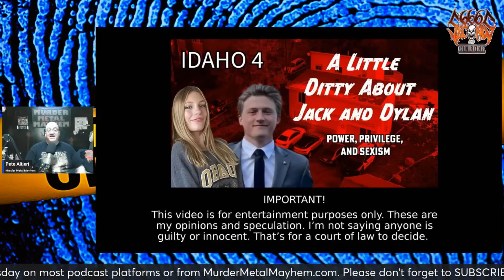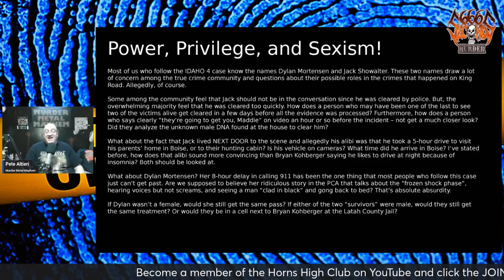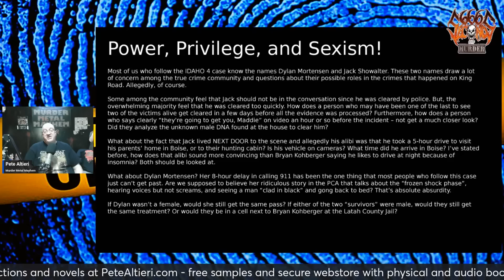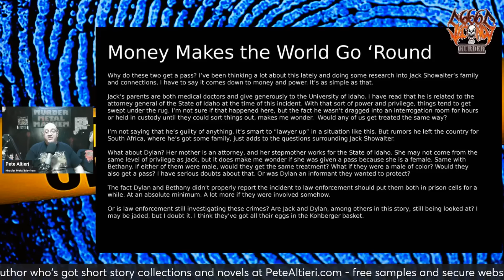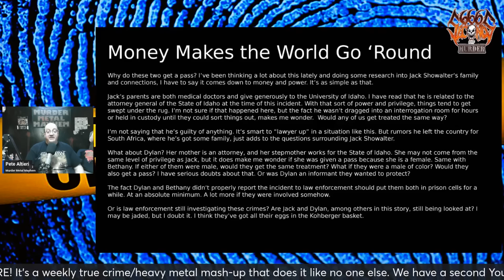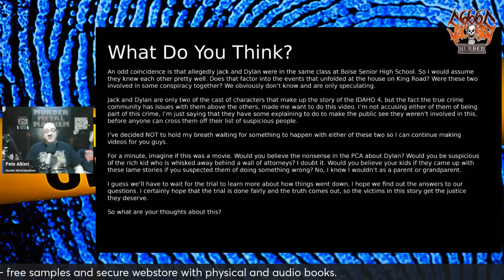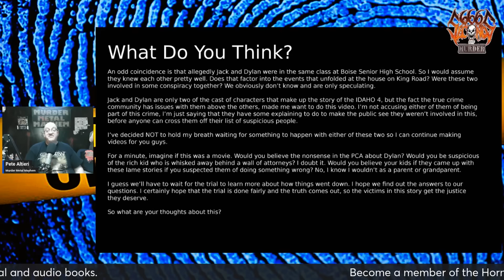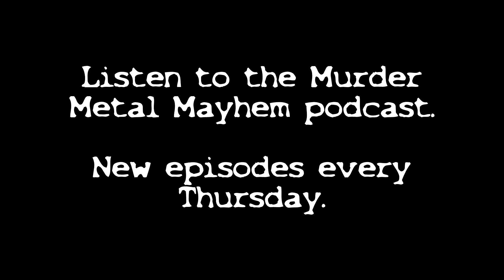IDAHO 4: JACK SHOWALTER AND DYLAN MORTENSEN!!! - 666 Seconds of MURDER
Pete Altieri of the Murder Metal Mayhem podcast talks about the IDAHO 4 case and the suspicion involving Jack Showalter and Dylan Mortensen.

Go to Pete's author website for horror/thriller short story collections and novels

Eqiupment:
HP Laptop
Behringer 4-input audio interface
Electro-Voice RE 20 microphones
Streamyard - video recording
Hindenbuirg 2.0 - audio recording
Zoom - video recording